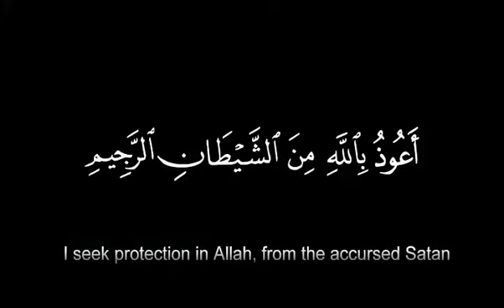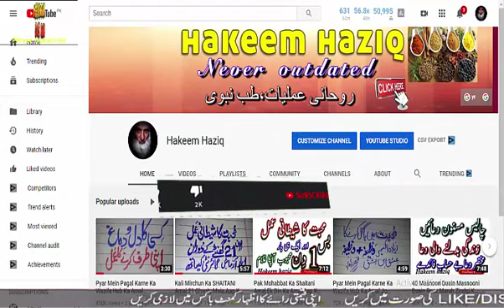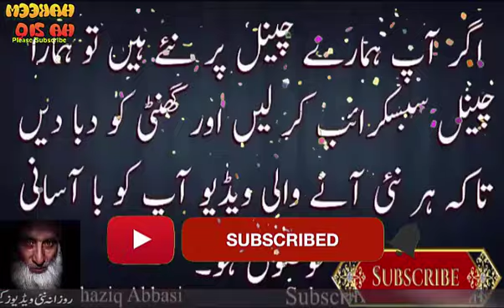Her Preshani Ka Khoobsorat Wazifa || Mujarab Amal || Her Masla Ka Mustikal Hal || By Hakeem Haziq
Her Preshani Ka Khoobsorat Wazif || Mujarab Amal || Her Masla Ka Mustikal Hal || By Hakeem Haziq

main aj ap sab k liye her preshani her masly ko hal kar deny wala amal le kar aya hun es amal se apke her preshani khatam ho jy ge apke zindgi asan ban jy ge

video ko like aor share zaroor karen

THANKS

Muhabbat Ka Tez Tareen Amal || Mehboob Ke Photo Par Kia Jany Wala Amal Qurani Wazifa By Hakeem Haziq

Muhabbat Ka Pathar Wala Shadi Ka Amal || Sirf 1 Bar Mehboob Gulam Ho Ga Nikah K Liye By Hakeem Haziq

Sachy Pyar Ka Sifli Naqsh ||| Shadi Ka Amal Mehboob Ko Deewana Banany Ka Naqsh ||| By Hakeem Haziq

Kisi Ko Apna Deewana Banany Ka Wazifa || Surat Kosar Ka Qurani Amal || 3 Din Main || By Hakeem Haziq

Sachi Muhabbat Ka Qurani Wazifa || khoai Hoi Muhabbat Wapas Pane Ka Pakeeza Amal || By Hakeem Haziq

Sachi Muhabbat Ka Qurani Amal | Surat Kosar Ka Wazifa | Mehboob Ho Ya Shohar Deewana By Hakeem Haziq

Muhabbat Ka Qurani Ayat Wala Amal ||| Muhabbat Paida Karne Ka Wazifa || Mujarab Amal By Hakeem Haziq

Muhabbat Ka Tez Qurani Amal || Muhabbat Ka Behtreen Wazifa Ek He Bar Ka Mujarab Amal By Hakeem Haziq

Muhabbat Ka Khas Wazifa || Kisi Ko Bhe Apni Muhabbat Main Beqarar  Karne Wala Amal | By Hakeem Haziq

Wazaif  Fori Asar Karne Wala Wazifa Muhabbat Ho Ya Koi Gharlu Preshani Sab Khatan By Hakeem Haziq

Muhabbat Ka Tez Naqsh || 7 Naqsh 1 He Din Jalaen || Mehboob Ke Deewangi Dakhen || By Hakeem Haziq

Muhabbat Ka Aeint Wala Naqsh | Asan Aor Damdaar Amal 1 Aeint 1 Naqsh deewana Mehboob By Hakeem Haziq

Muhabbat Ka Suraj Wala Amal || Pyar Main Deewana Bnane Ka Wazifa || Mujarab Amal || By Hakeem Haziq

Muhabbat Ka Qurani Wazifa+Dua Muhabbat Main Her Bandish Ka Tor Amal Mehboob Deewana 3 Din By Hakeem

Sachi Muhabbat Ka Roohani Wazifa Shadi Wala Mujarab Amal Mehboob Ko Beqarar Kar De By Hakeem Haziq

Muhabbat Ka Amal || Pani Wala Pani Aor Photo Par Dam | Qurani Ayat Ka Amal Mujarab Amal Hakeem Haziq

Muhabbat Ka Sifli Mantar || 1 He Din 1 He Bar || JADUI MUHABBAT Wala Mujarab Amal || By Hakeem Haziq

Muhabbat Ka Be Nazeer Qurani Amal Tez Wazifa Chor Jany Waly Wapas Hamesha K Liye By Hakeem Haziq

Apne Pyar Ko Pane Ka Wazifa || Muhabbat Ka Be Misaal Mujarab Amal || Al Hub Ka Amal || Hakeem Haziq

Khobsoorat Naat E Rasool PBUH Pyari Awaz Main Pyary Bool Dil Choo Lene Wali Awaz By Hakeem Haziq

Muhabbat Ka Sifli Amal Jadoi Mantar Laal Mirch Ka Jadoi Mantar Al Hub Ka Amal Sirf 1 Bar By Hakeem H

Muhabbat Ka Amal Pyaz Aor Ittar Wala Mujarab Amal Muhabbat Wapas Pane K Amal 3 Din Main Hakeem haziq

Muhabbat Ka Sifli Naqsh Sirf 3 Naqsh Jalaen Al Hub Ka Amal Sirf 1 Rat Tilsmati Naqsh By Hakeem Haziq

Muhabbat Wapas Pane Ka Amal || Namaz Wala Nafli Wazifa || Al Hub Ka Mujarab Amal || By Hakeem Haziq

Muhabbat Ka Pani Wala Amal Pani Par Dam Khud Pena Hai 3 Din Main Mehboob Tarap Uthy By Hakeem Haziq

Roothy Ko Manany Ka Sifli Mantar || Muhabbat ka Sifli Amal || 1 Din Ka Mujarab Amal  By Hakeem Haziq